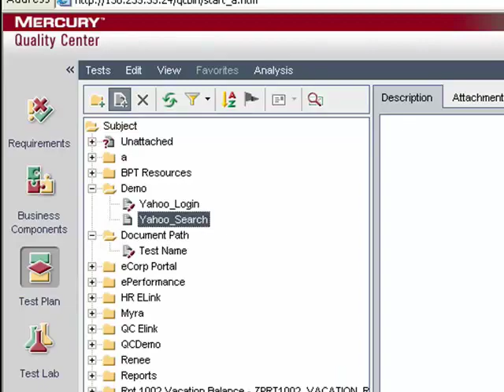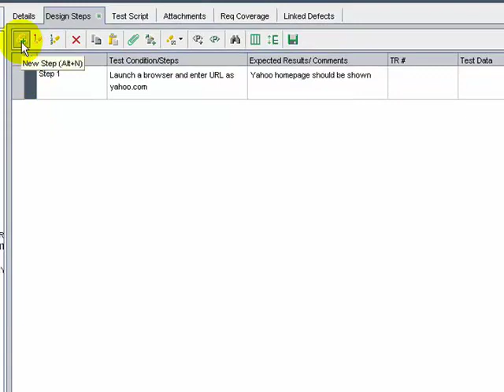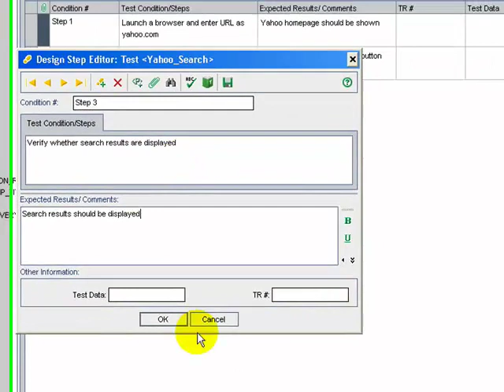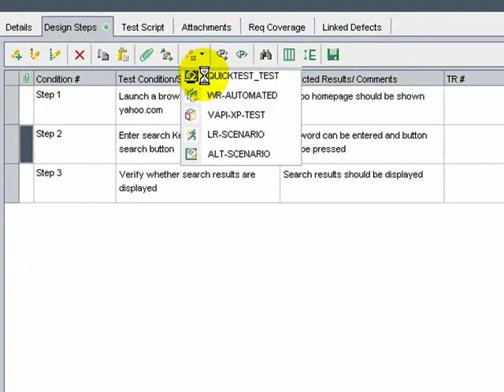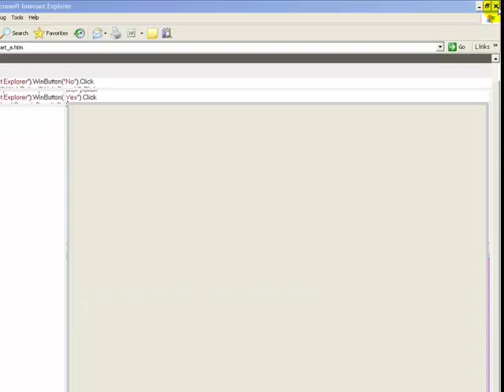Automated Test Case Design - HP ALM /Quality Center #5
This tutorial describes Automated Test Case Design in Quality Center